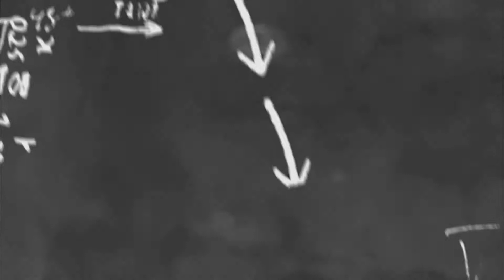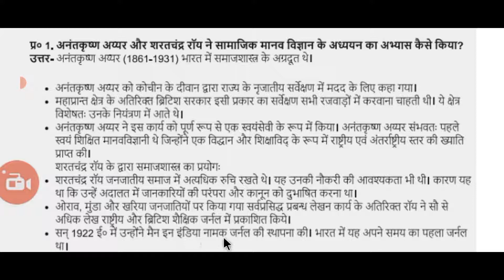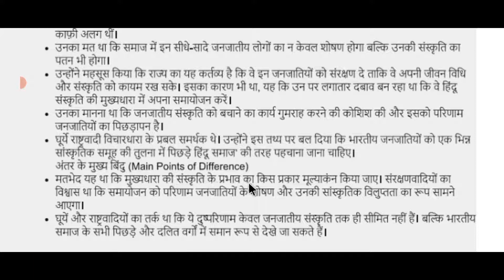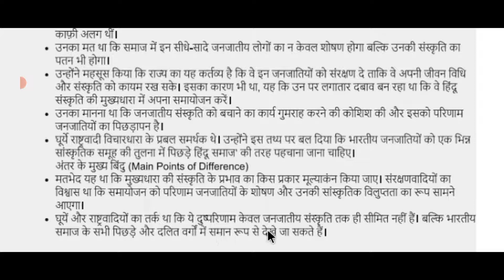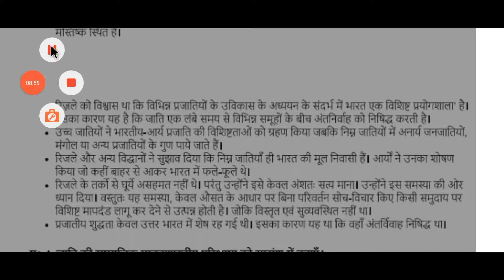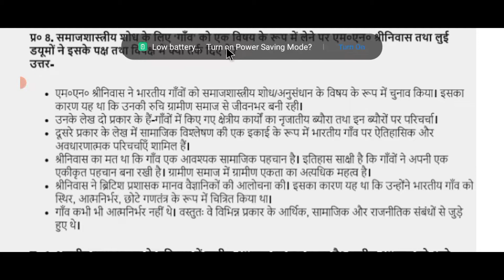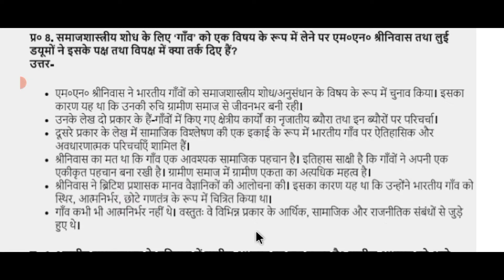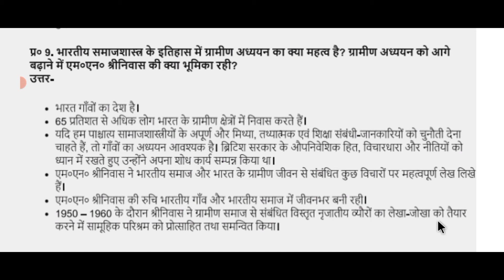11th class sociology (समाज का बोध) chapter 5 भारतीय समाजशास्त्री solution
online School# spps School_
online# school# school spps